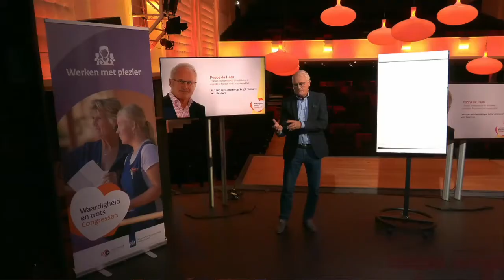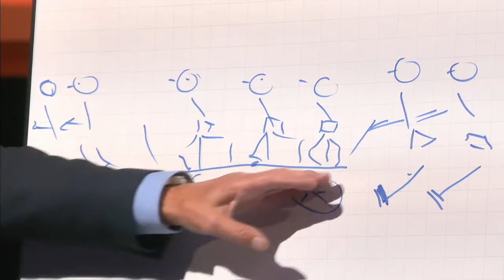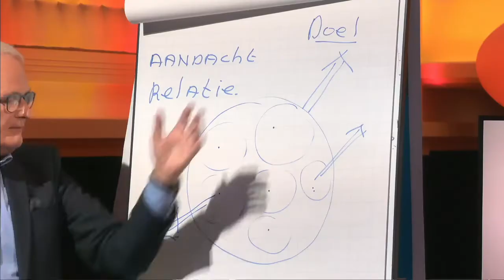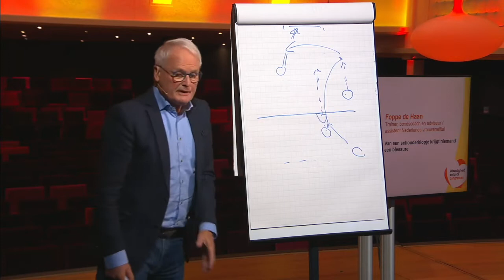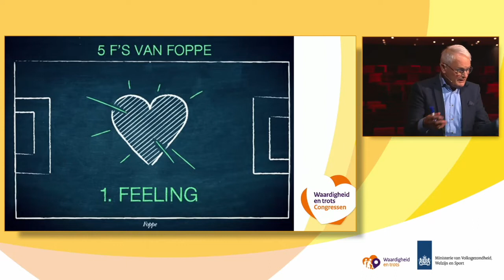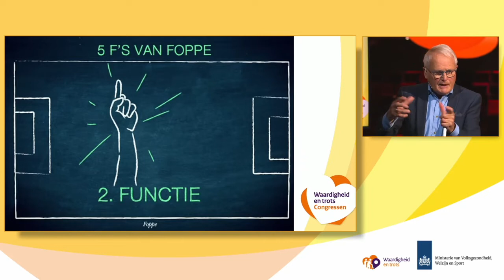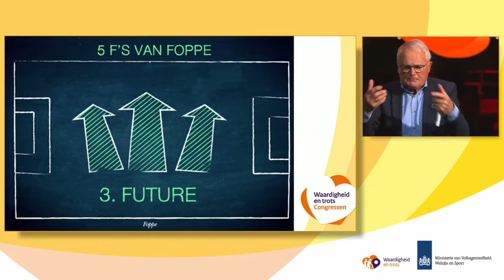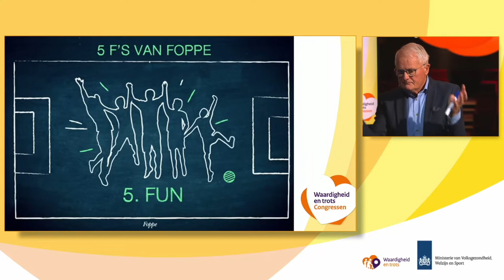Keynote Foppe de Haan | Waardigheid en trots congressen | 22 november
In de keynotesessie verraste voetbalcoach Foppe de Haan de kijkers met de overeenkomsten tussen het coachen van voetbalteams en teams in de zorg. Hij vertelde hoe goed het voelt als er mensen achter je staan, als het even wat minder gaat. Want een sterk team is bestand tegen een tegenslag van buiten en het is ook bestand tegen iets dat intern niet goed gaat. Samen ben je sterk, dat is de kracht van een team.

Foppe verzorgde een keynote tijdens het tweede Waardigheid en trots congres op 22 november in Zwolle. Kijk zijn presentatie terug.